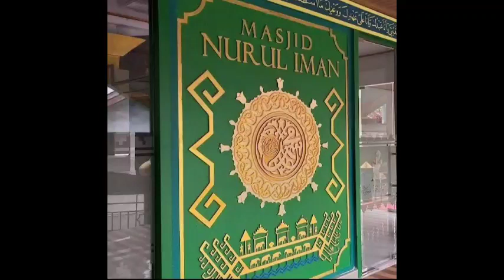KH. Muhammad Yusuf ~ 4 Perkara Agar Amal Diterima Alloh SWT ~ 04 Juni 2023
Kajian Rutin Setiap Ahad Ba'da Sholat Subuh di Masjid Nurul Iman Sukarame Bandar Lampung bersama KH. Muhammad Yusuf ~ 4 Perkara Agar Amal Diterima Alloh SWT ~ 04 Juni 2023/15 Dzulqaidah 1444H